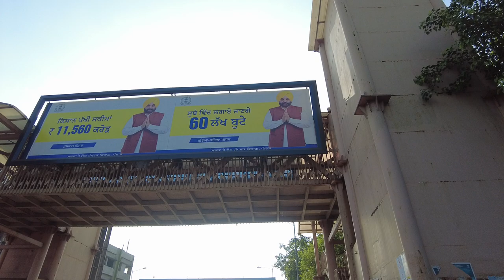Amritsar Bus Stand | Amritsar Railway Station | Tank Road Amritsar | Copyright Free Video